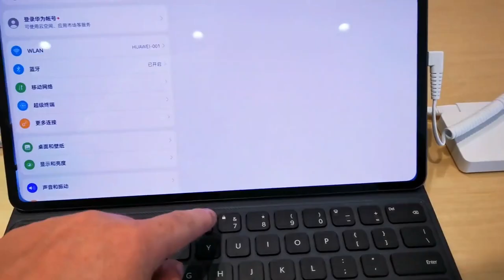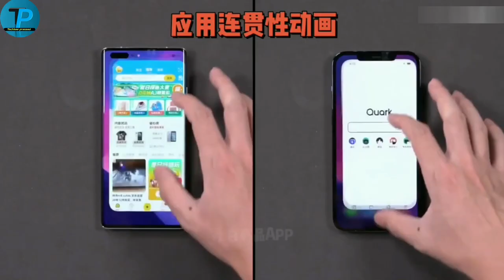НОВОСТИ HARMONY OS 2.0/СРАВНЕНИЕ С IOS И ANDROID